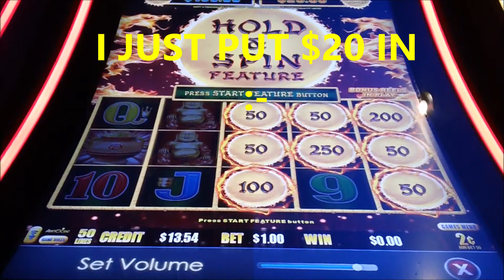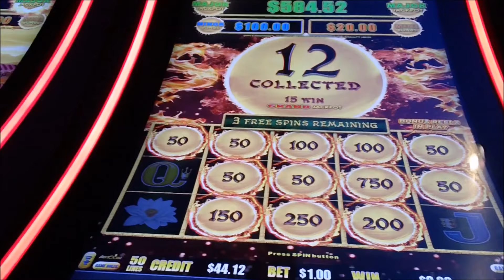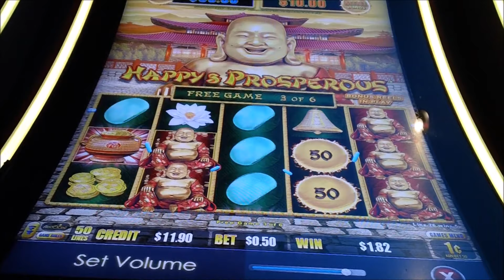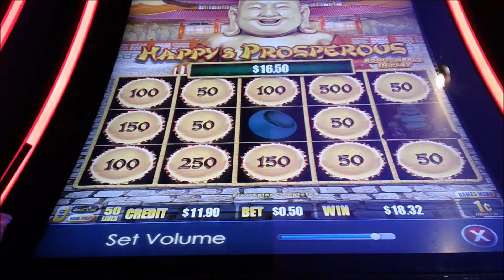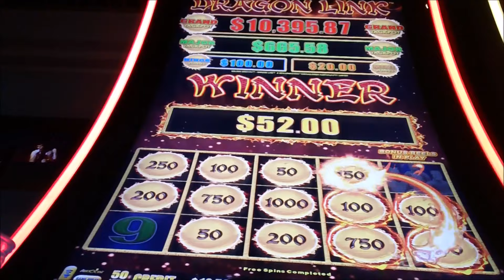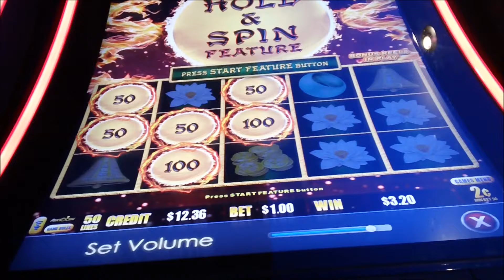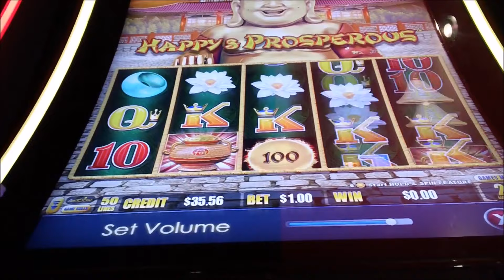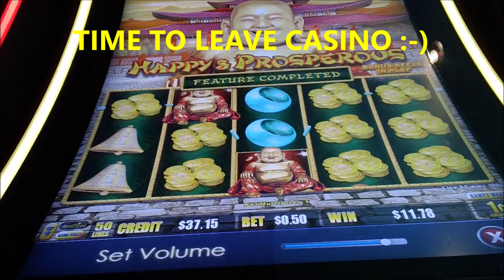🎰 PLAYING DRAGON LINK SLOTS, MOVE TAMPA HARD ROCK, ENJOY WATCHING 🎰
DRAGON LINK .50-1.00 BETS